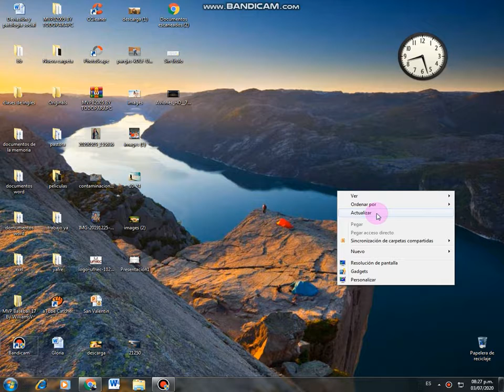Como descargar vídeos desde TWITTER MUY FÁCIL en la PC y en el Cel